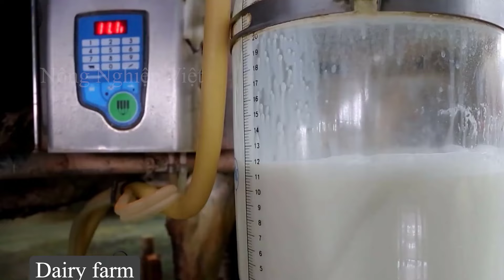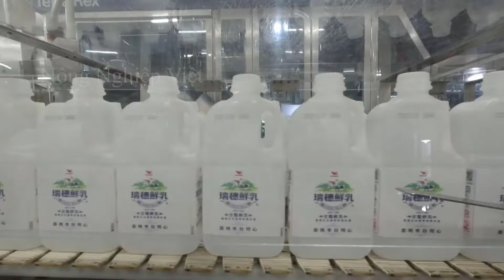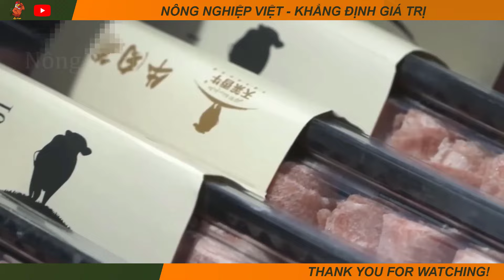Nông Dân Trung Quốc Nuôi Hàng Triệu Con Bò Sữa Thu Về Hàng Triệu USD Mỗi Năm